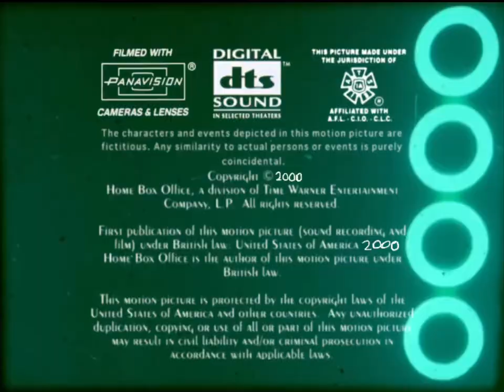Silverback Films/Home Box Office (2000)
Taken From “Sincere” (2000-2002) (Fanmade HBO Drama Show)